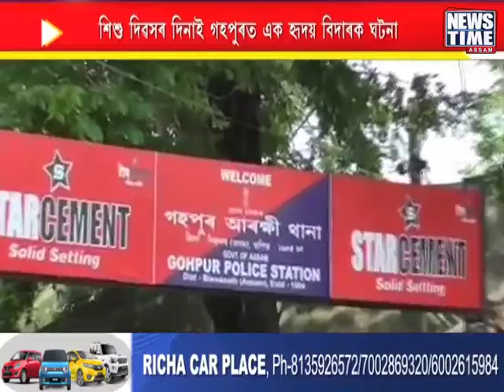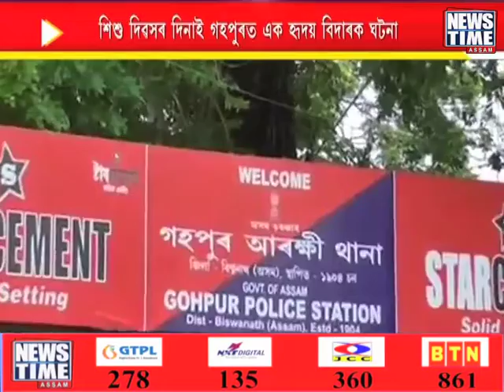শিশু দিৱসৰ দিনা পুত্ৰক বিছাৰি মাতৃৰ হিয়া ভগা কান্দোন